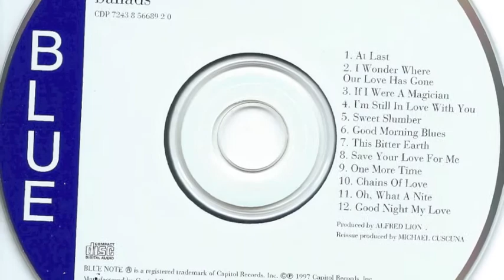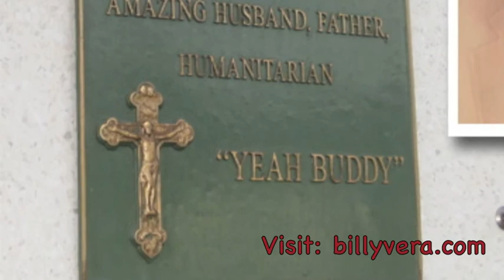One More Time - Lou Rawls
Written by Billy Vera.
Produced by Michael Cuscuna & Billy Vera.